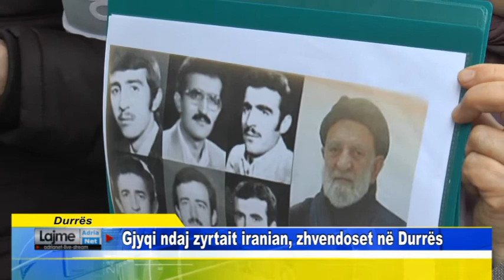Durrës Gjyqi ndaj zyrtait iranian, zhvendoset në Durrës